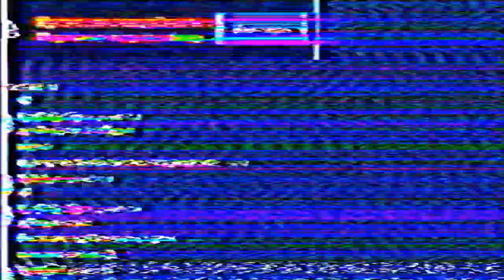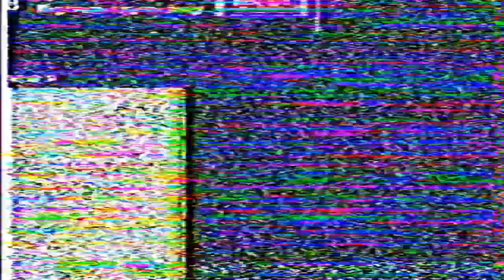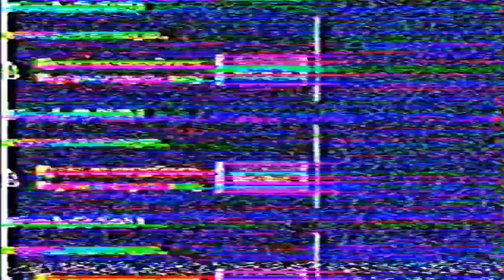Aster - Moloperse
On christmas holidays there will be new album